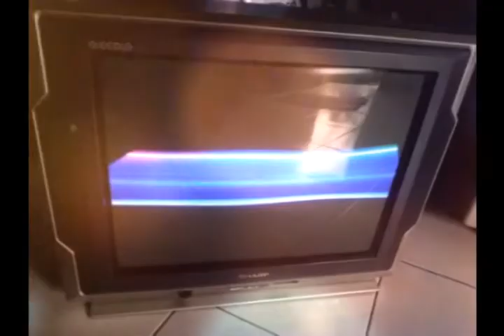Blender mini portable tidak bisa dicharger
Blender mini tidak bisa dicharger jadi tidak bisa dipakai karena tegangan memakai battray jadi batray drop dicas konector charger hilang mungkin karena pemakaian yang kurang hati hati